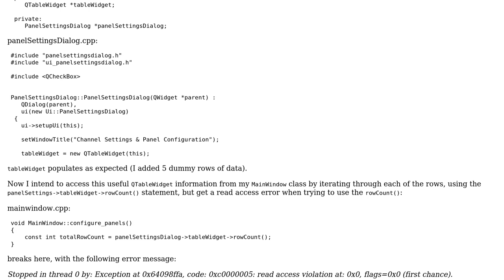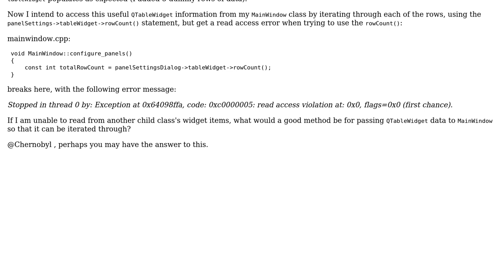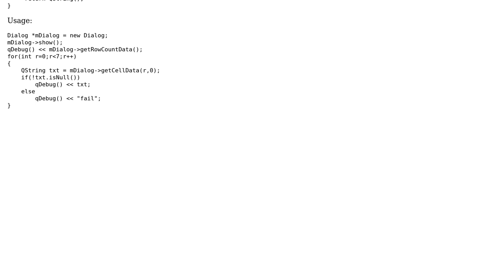Accessing QTableWidget's data from another class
With thanks & praise to God, and with thanks to the many people who have made this project possible! You are responsible for your own actions.